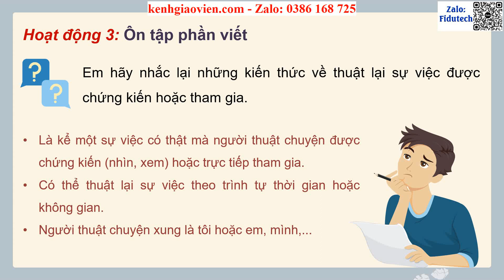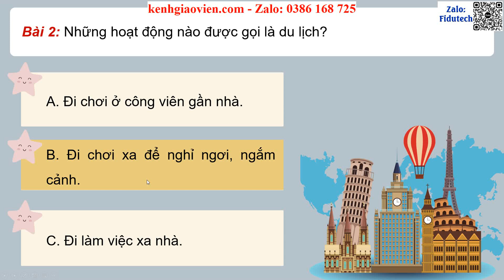Giáo án PPT dạy thêm B18: Chuyện cổ tích về loài người | GA điện tử dạy thêm Tiếng Việt 4 Cánh diều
Phía trên là giáo án Powerpoint dạy thêm Bài 18: Vì cuộc sống con người (Phần 1) | Giáo án điện tử dạy thêm Tiếng Việt 4 cánh diều. Giáo án được làm với phong cách: hiện đại, đẹp mắt để tạo sự hứng thú cho học sinh.
Ngoài ra, chúng tôi có đầy đủ giáo án powerpoint các bài dạy thêm cho chương trình mới Tiếng Việt 4 cánh diều. Tin chắc rằng: Khi sở hữu bộ giáo án này, việc giảng dạy của thầy cô sẽ trở nên nhẹ nhàng và đạt hiệu quả tốt.